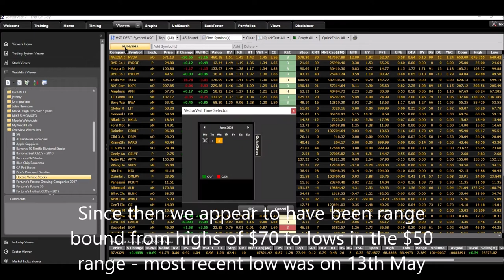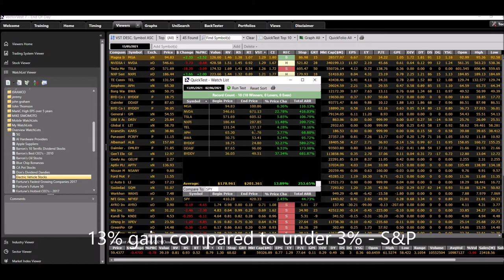VectorVest Watchlists - Electric Vehicles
How to find chart and quick test a standard VV watchlist